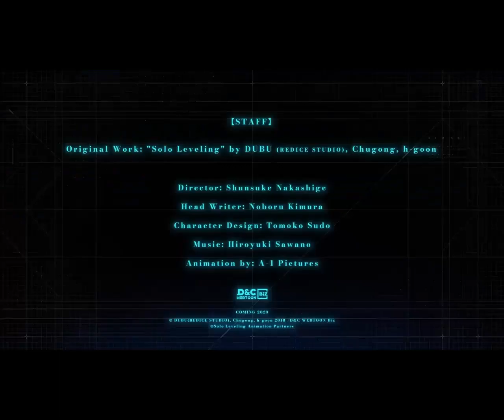Solo leveling is finally here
Solo Leveling is a South Korean web novel series written by Chu-Gong. It falls within the genres of action, fantasy, and adventure. The story revolves around Sung Jin-Woo, the weakest of the rank E hunters and often ridiculed by his peers. In a world where gates to dungeons suddenly appear, unleashing monsters and granting humans supernatural abilities, hunters emerge to combat these threats.

During an incident inside a dungeon, Sung Jin-Woo finds himself and other hunters trapped. While the others perish, he survives but is left comatose. Upon waking, he discovers that he's acquired a mysterious ability known as "System." This system allows him to see quests, level up, and gain various powers as he defeats monsters.

What sets Sung Jin-Woo apart is his ability to solo dungeons that are typically meant for groups of hunters. As he embarks on his journey, he faces increasingly powerful enemies and uncovers the mysteries behind the dungeons and the system itself.

The series is known for its captivating storyline, well-developed characters, and intense action sequences. Sung Jin-Woo's evolution from the weakest hunter to a formidable force, often soloing dungeons others couldn't, is a central theme. The web novel has been adapted into a popular webcomic, further expanding its fan base. "Solo Leveling" has gained acclaim for its unique take on the isekai genre, where characters navigate a world filled with dungeons and supernatural powers.